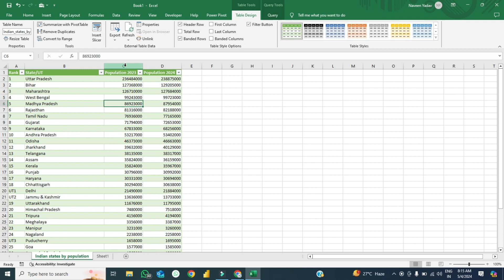🌎Get External Source Data & Display 3D Map 🚀💪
Certainly! Here's a YouTube video description for a tutorial on "Getting External Source Data & Displaying a 3D Map in Excel":

Welcome to our Excel tutorial on how to import external source data and create stunning 3D maps right within Excel! In this video, we'll walk you through the process of connecting Excel to an external data source, importing geographical data, and visualizing it in a captivating 3D map.

Whether you're a data enthusiast, a business analyst, or simply curious about Excel's powerful capabilities, this tutorial is for you. We'll cover:

Connecting Excel to an external data feed (like CSV or online databases)
Importing and cleaning geographical data for mapping
Using Excel's 3D Maps feature to visualize data in a dynamic, interactive format
Customizing map visuals, adding layers, and exploring geographic insights
Tips and tricks for effective data presentation and analysis
By the end of this video, you'll have the skills to harness external data sources and transform them into engaging 3D maps that tell compelling stories.

Let's dive into the world of external data and 3D mapping with Excel!